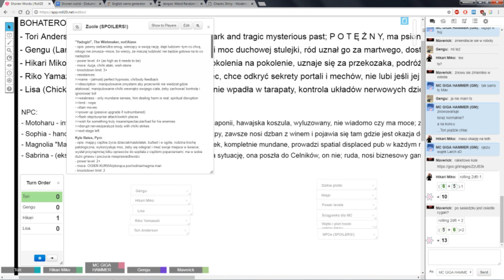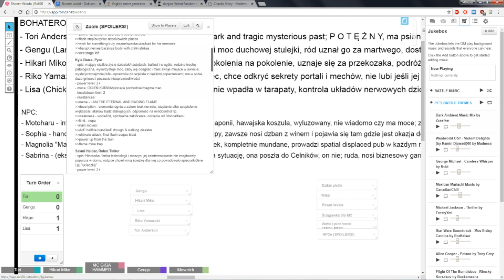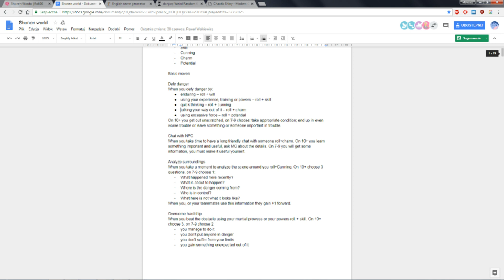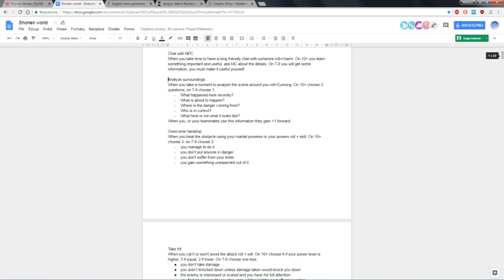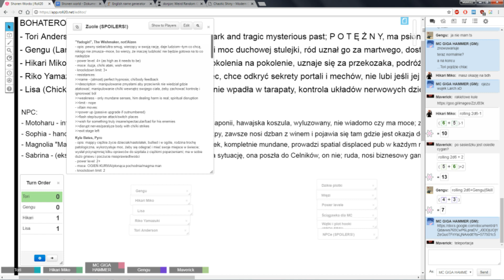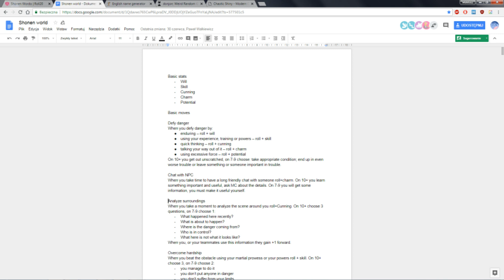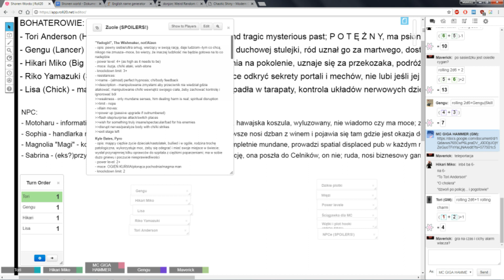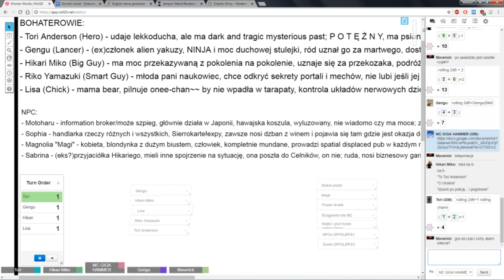☯Shonen World - Next Stop: London - Part 4☯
It took some time to play again, but here we are, in the aftermath of our devastating and epic fight in some city in Provence, France. Some plot hooks left from this adventure move on to the next one and its action happens in London where our team is contracted by an older gentleman to find him a certain artifact. It is time to go information hunting :) As always, sit back, relax and enjoy!

Powered by the Apocalypse is a system developed for an RPG game called Apocalypse World and also used in many others - i.e Dungeon World - and was designed by Vincent Baker and published by Lumpley Games and others. Shonen World is an anime, fan created hack/mod using the PbtA system, a sort-of a successor to Device Masters.